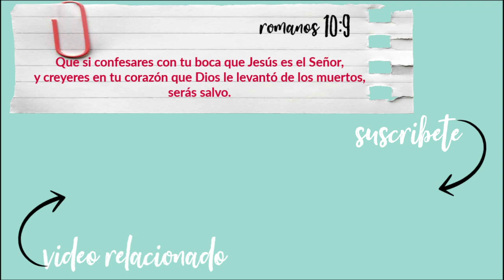MEJORES productos para cabello RIZADO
No tomarás el nombre de Jehová tu Dios en vano; porque no dará por inocente Jehová al que tomare su nombre en vano.
                                                                ÉXODO 20:7